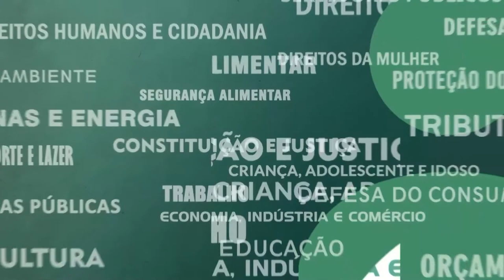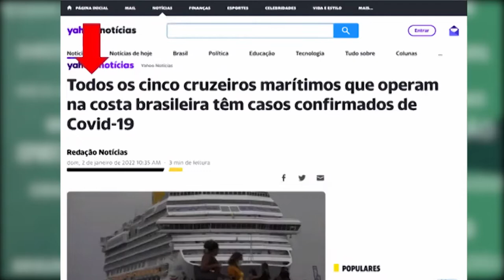Resumo Comissões - Com. Criança - Vacinação infantil Covid-19